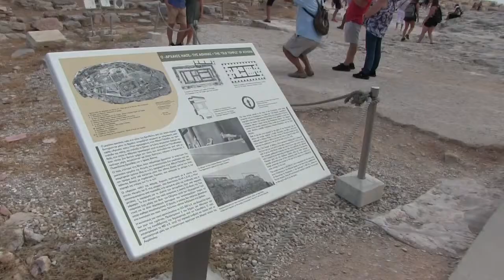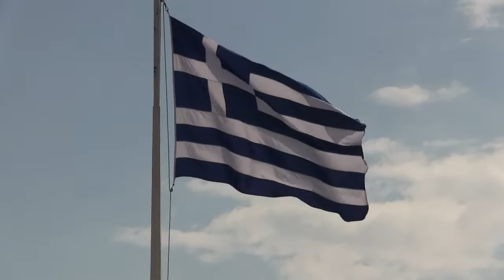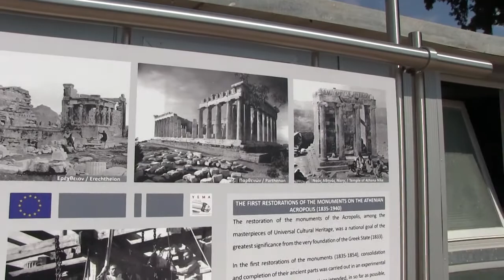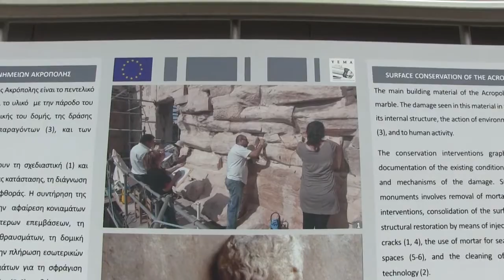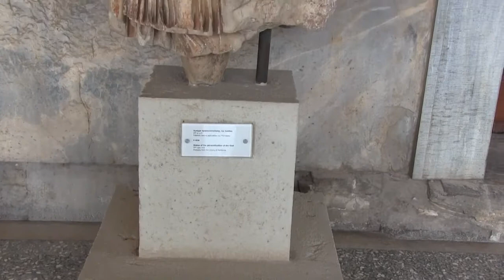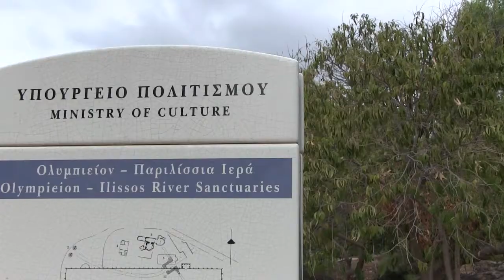Les incontournables de la ville d'Athènes.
Nous avons visitez Athènes en octobre et pendant la pandémie de Covid, nous vous faisons profiter de notre trip sur les principaux incontournables tout cela en 2 jours.